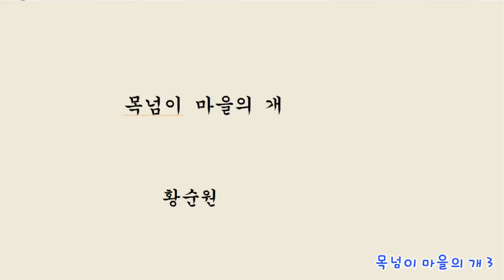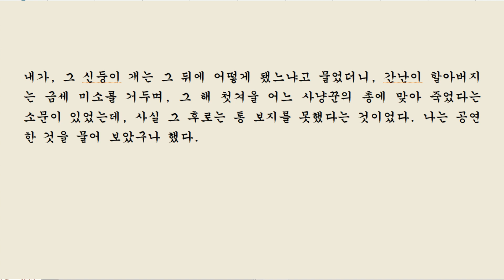목넘이 마을의 개 3